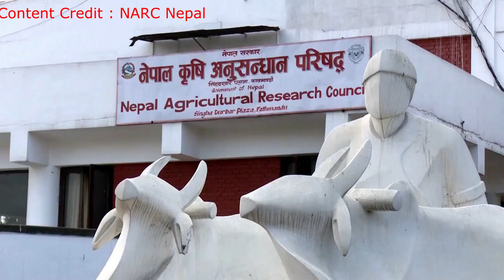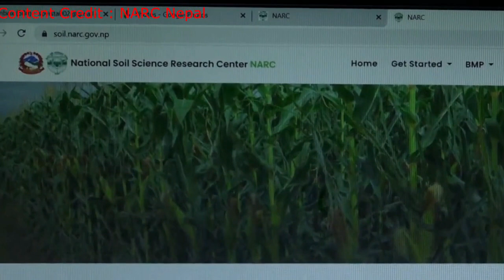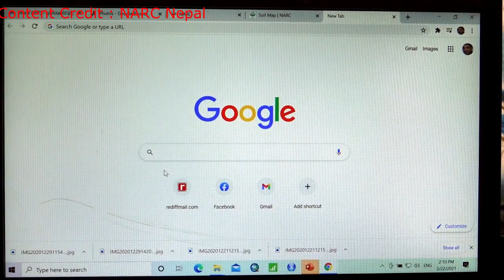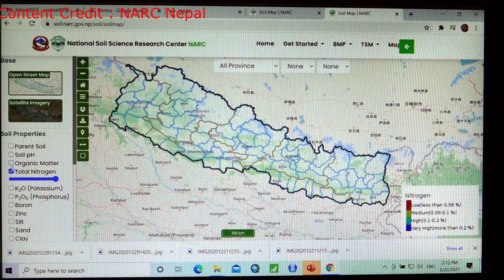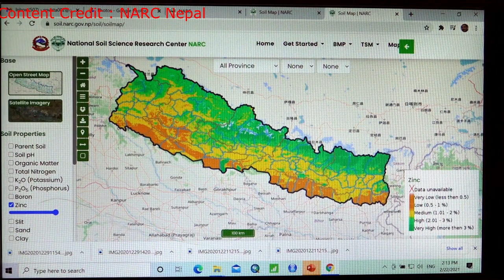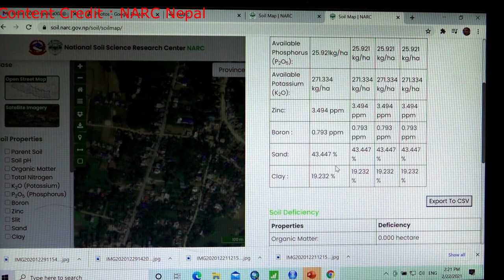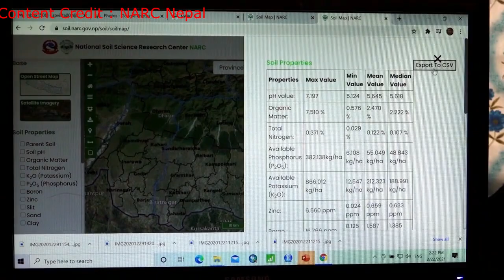Soil Digital Map डिजिटल नक्साको प्रयोग बाट आफ्नो खेतबारीको माटो को अवस्था हेर्ने तरिका NARC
Digital Map:  The digital platform provides access to domain-specific information on soil properties including soil texture, soil pH, organic matter, nitrogen, available phosphorus and potassium, and micronutrients such as zinc and boron across Nepal’s arable land.
The Prime Minister of Nepal, K.P. Sharma Oli, officially launched the digital soil map at an event on February 24, 2021.

We create videos for awareness of farmers and agriculture students.